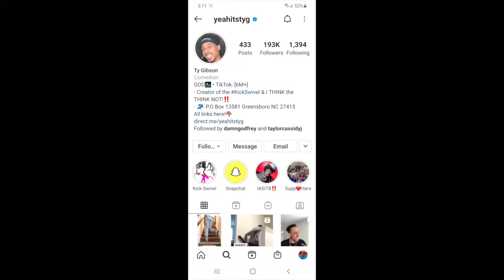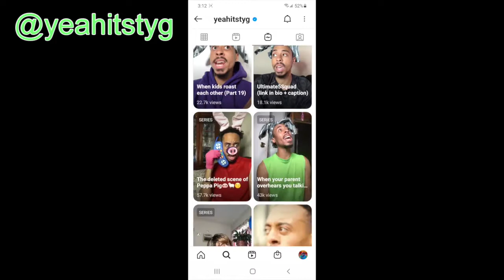Do Boring House Things™️ With Me! | Along with Alana 💕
👋 Hey people!!! 👋  Come along with me as I tackle some boring, annoying tasks around my house! I activated a credit card, re-registered my car, changed some batteries (or did I?), put a no-slip grip thing under a rug, and even put a pad in a bralette 😂  Can you relate to putting off any of these activities?  What boring house things do you put off for eternity? Let me know :)

*I DO NOT OWN ANY RIGHTS TO ANY SONG THAT I MAY OR MAY NOT SING OR ANY IMAGE OR VIDEO CLIP THAT I MAY OR MAY NOT INSERT IN THIS VIDEO*

Okay byeeee ✌😁✌

🖤 TODAY’S FEATURED BLACK CREATOR:
*Ty Gibson* @yeahitstyg